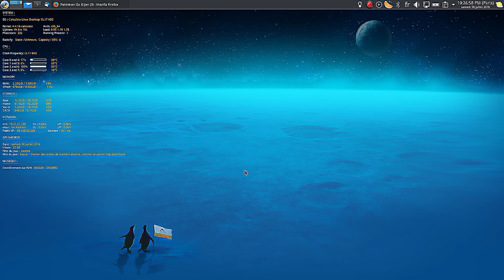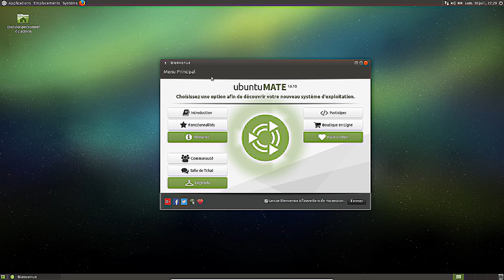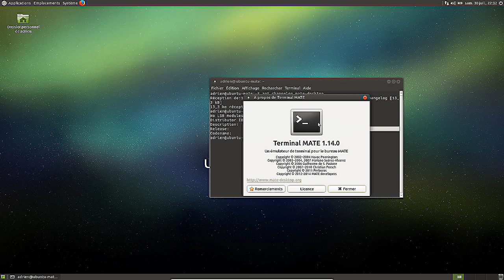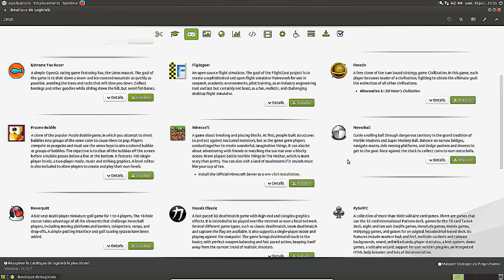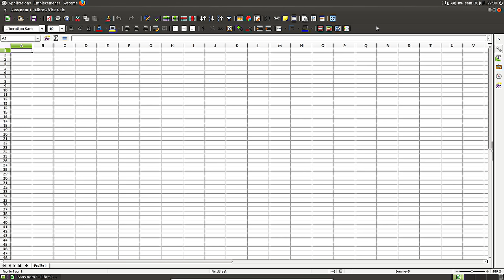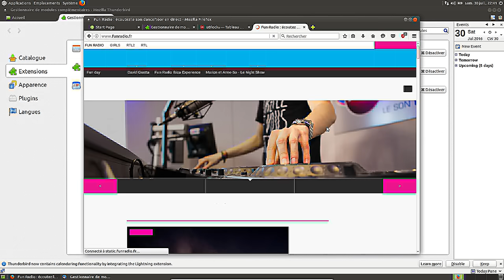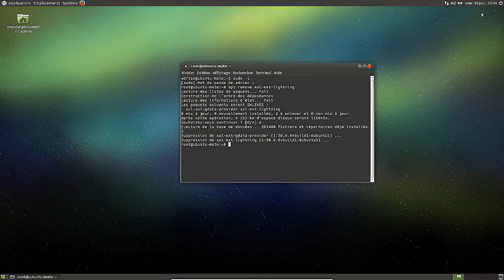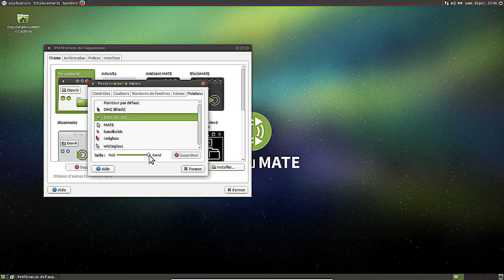Ubuntu MATE 16.10 Alpha2